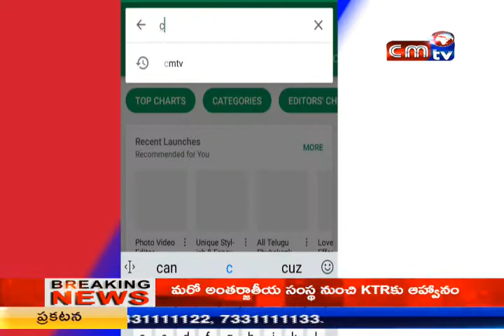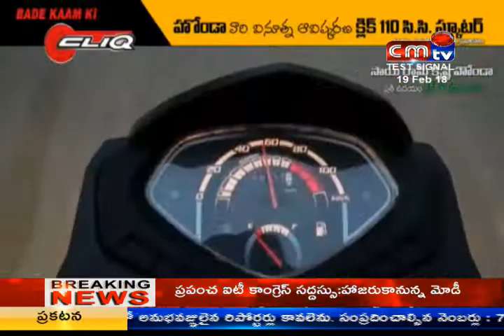CMTV (CoalMine TeleVisions)news 19/02/2018 2PM